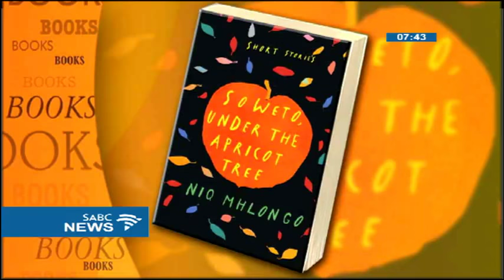BOOK REVIEW: Soweto, Under the Apricot Tree by Niq Mhlongo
If books such Way Back Home, After Tears and Dog Eat Dog sound familiar then you must be an avid fan of Niq Mhlongo. Well, he has put together his second short story collection project and titled it SOWETO, UNDER THE APRICOT TREE, a read that will sits the reader under a cool shade of a tree and lays out the many tales on what its like to live in a township. From funerals, Zamazams, music to MEC's and their Mistresses, rape and the difference between kasi and suburb life, this book contains a lot of humour as he captures and narrates the vibrancy and true essence of Soweto and it surroundings. He joins us now in studio to tell us more about this offering.